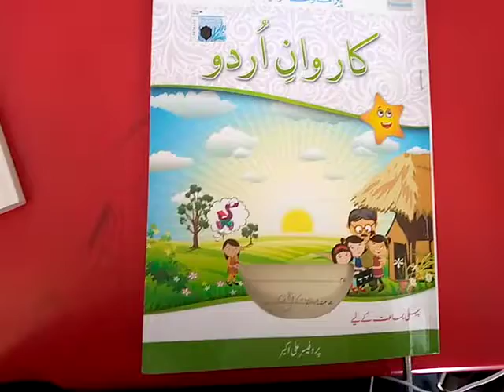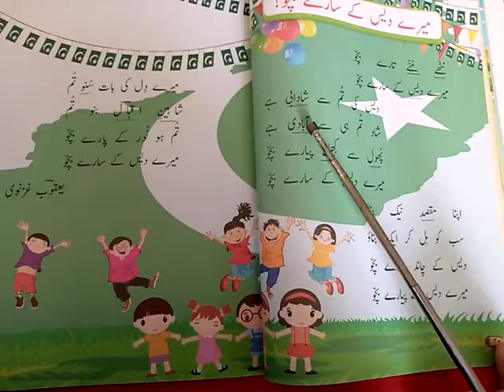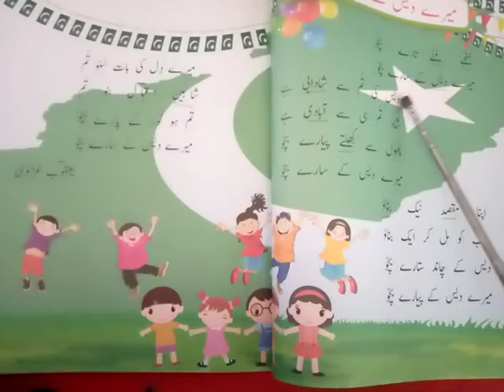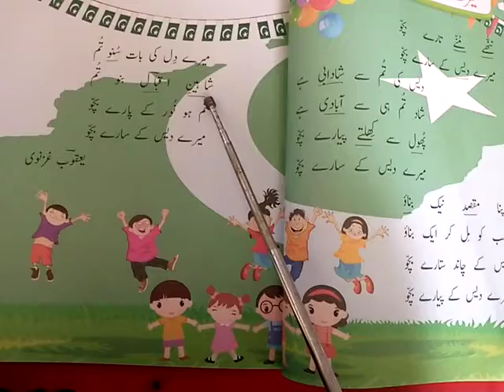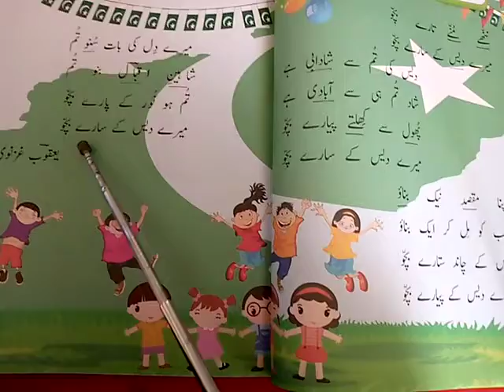One,Urdu, Lecture#3, Unit#4, Reading & Dictation Word ,done on copy